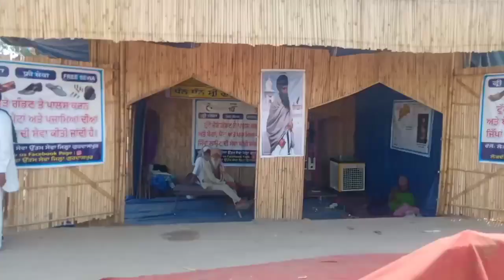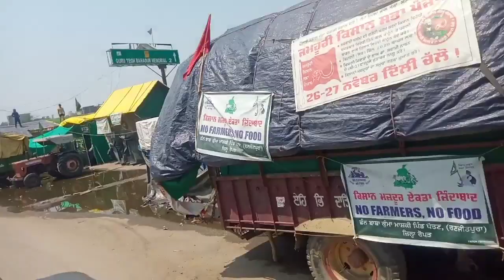बारिश के बाद दिल्ली बॉर्डर पर किसानों का हाल